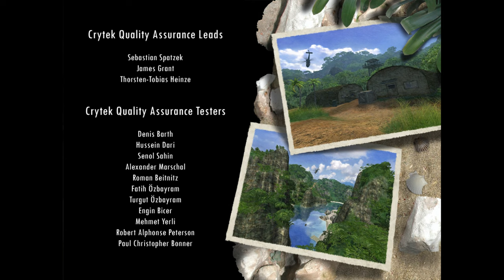FAR CRY 🌴 #010 - Das letzte Gefecht (ENDE) [German/2K] | Let's Play Blind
➜ BLIND
➜ Aufnahmejahr: 2023
➜ Aufgenommen auf: PC

▼ Weitere Links ▼

▼ Spieleinformationen ▼

➜ FAR CRY
➜ Erscheinungsjahr: 2004
➜ USK: ab 18 freigegeben
➜ Erschienen für: PlayStation 3, PC, Xbox 360
➜ Genre: Shooter
➜ Produziert und gepublisht von Crytek & Ubisoft.
➜ Alle Rechte liegen bei Crytek & Ubisoft.
➜ Offizielle Seite: keine mehr vorhanden

►In Far Cry®, einem tropischen Inselparadies, hält das Böse Einzug. Dieser ausgeklügelte, detailreiche Action-Shooter überschreitet Grenzen des Genres und die neuen Levels sind verblüffend. Marine-Freelancer Jack Carver verflucht den Tag, an dem er einen Fuß auf dieses Eiland setzte.